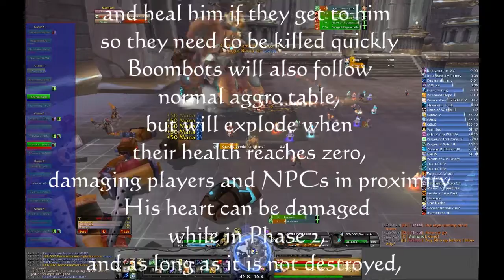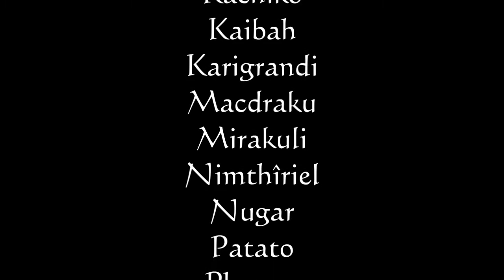Ulduar 25 man part two HQ